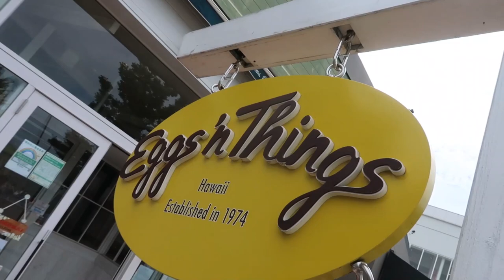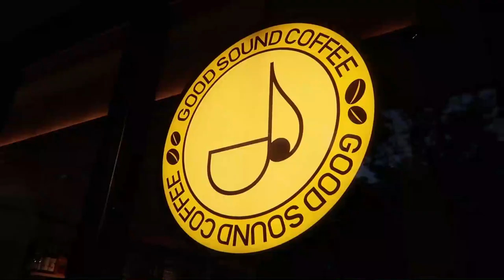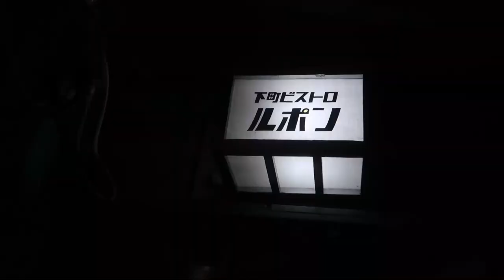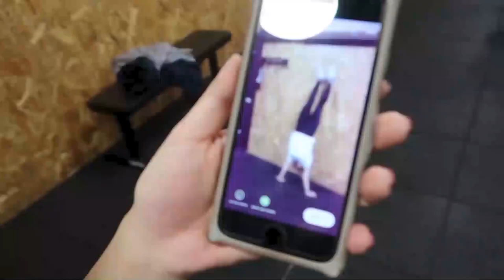UN GIORNO NELLA MIA VITA IN GIAPPONE | Bambola Teru Teru Bozu